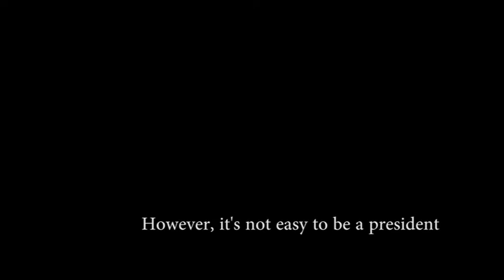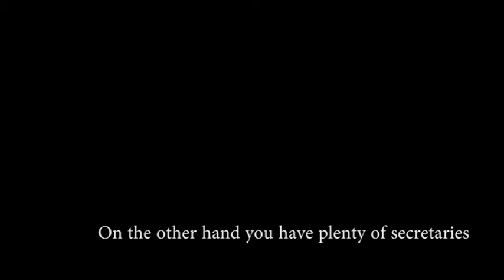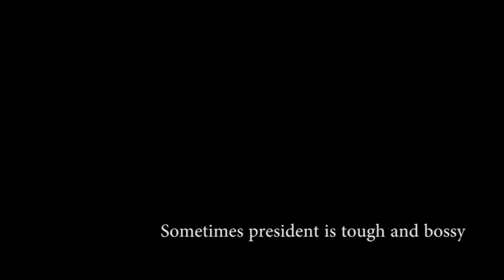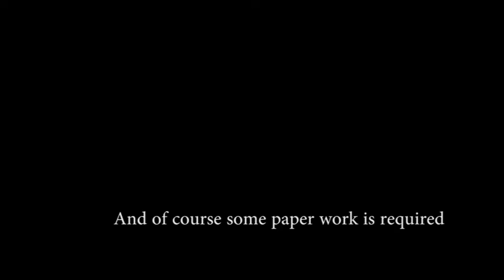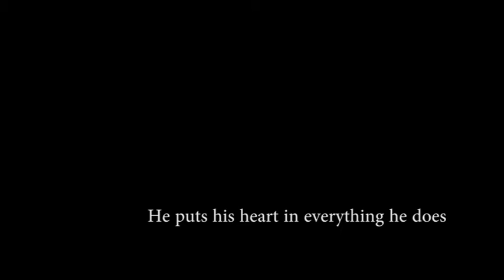David PhD movie